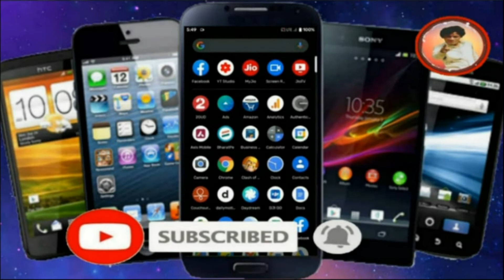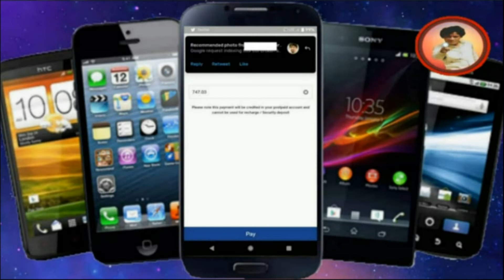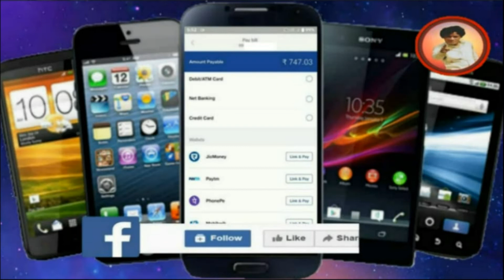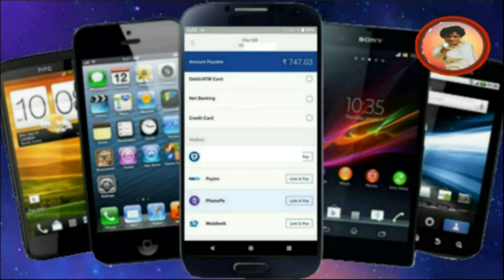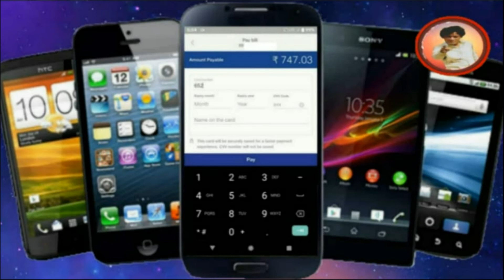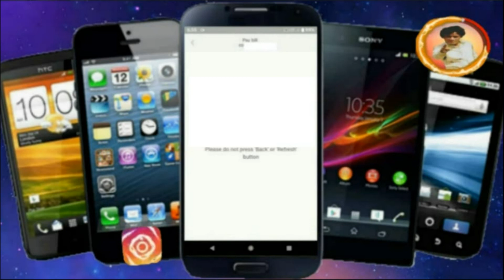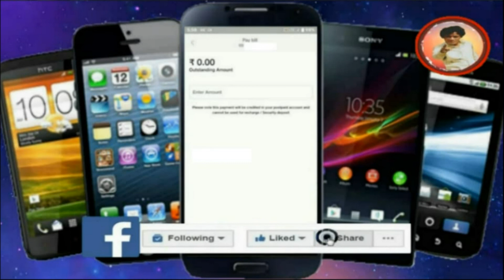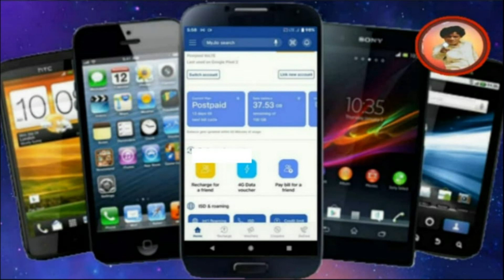HowTo Jio Postpaid Bill Payment with MyJio app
International JK

How do I get my bill from my Jio app?
Using MyJio app:
Sign In to MyJio.
From the menu select 'My Statement'
Specify the start and end dates.
Tap on 'View' to generate the statement. You can also download the same in PDF format.
Jio Postpaid, Myjio App, HowTo Jio Postpaid Bill Payment with MyJio app,

Regard :
International JK
Information,
Nature & News,
Review & Roster.
Jayanta Kachari